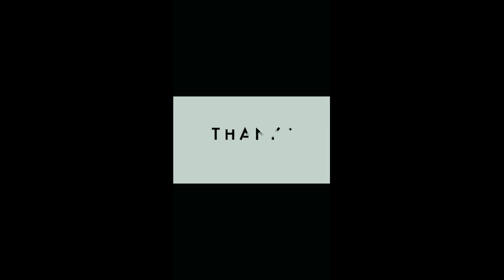Salman Khan being salman Being SalMan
Salman Khan’s ‘Being SalMan’ game Being SalMan : The Official Game Salman Khan’s ‘Being SalMan’

Salman Khan’s “Being SalMan: The Official Game” is now out for the fans of the Bollywood superstar to enjoy. Salman announced the launch of the game and introduced it with a 45-second video, on Twitter.“Come let’s meet ‘Chulbul Pandey’ (first character).
His aim is to knockout injustice from the world. ‘Tiger’ (second character), his objective is to eliminate terrorism, once and for all. ‘Prem’ (third character), whose aim is to wash away all dirt,” Salman says in the video. All three are inspired by Salman’s on screen avatars. The game is available for both Android and iOS users.